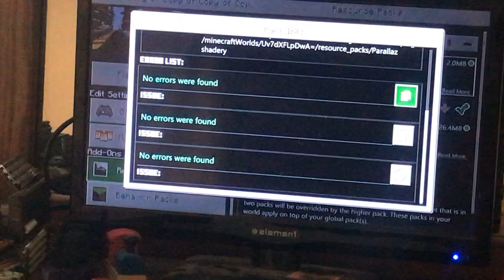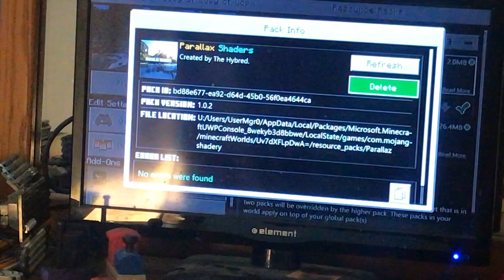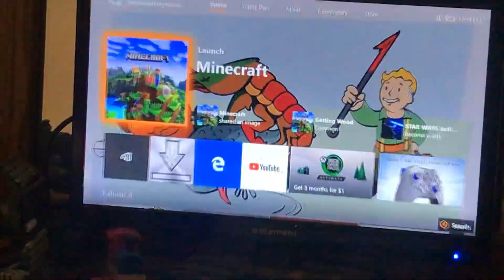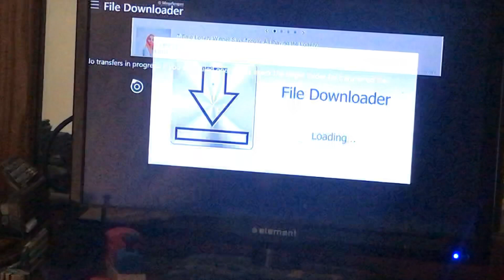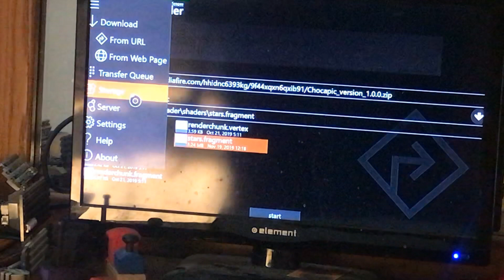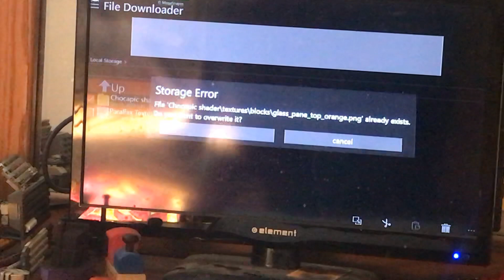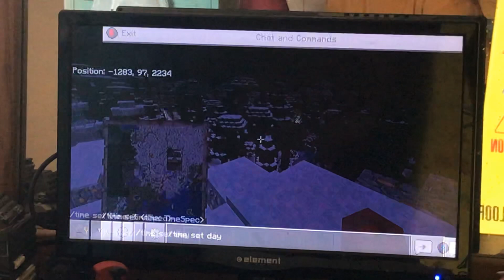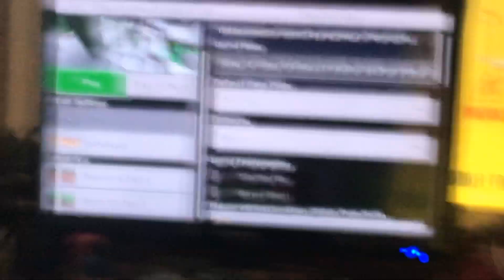Don’t download shaders packs